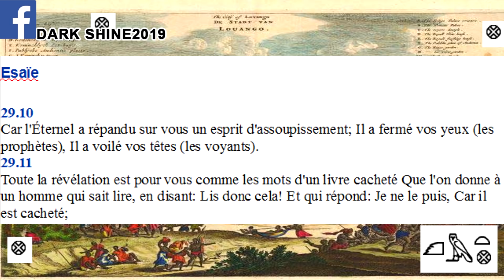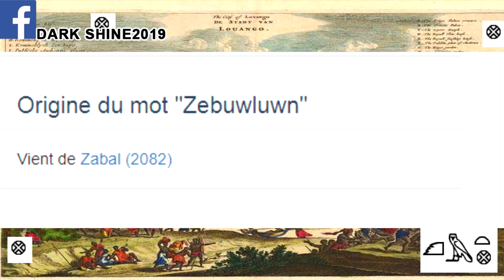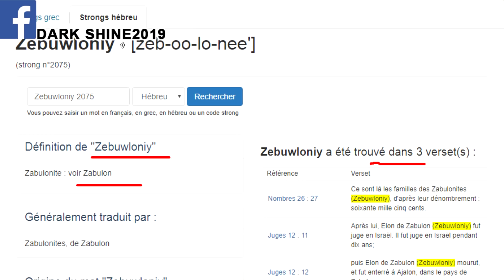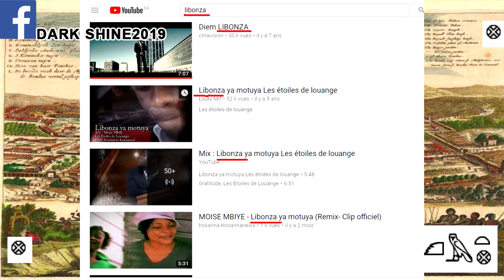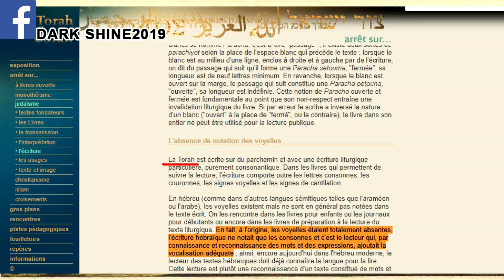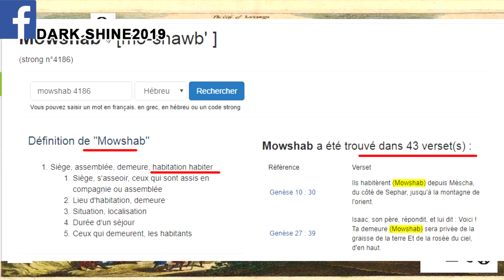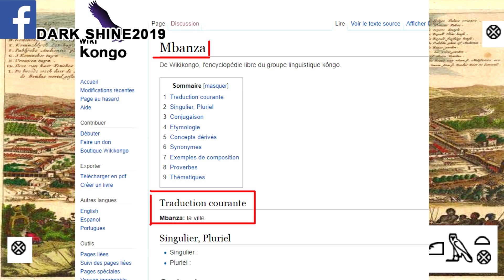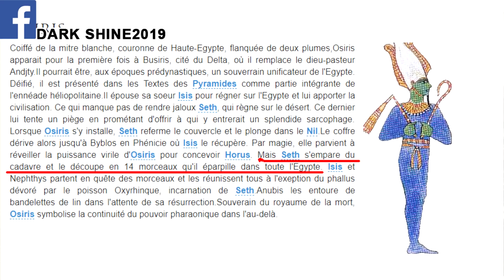l'origine africaine des 14 tribus d’Israël ; La tribu de Zabulon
Les récits bibliques et Coraniques sont originellement de sources africaines et donc la Bible parle des africains .
comment la Bible n'aurait pas prophétisée sur l'esclavage des noirs si ce livre est d'origine africaine ? or nous disons que la bible fait bien plus que cela et c'est ce que on va voir au fil des vidéos .

Pour mieux comprendre , ne pas hésiter à regarder les anciennes vidéos ;